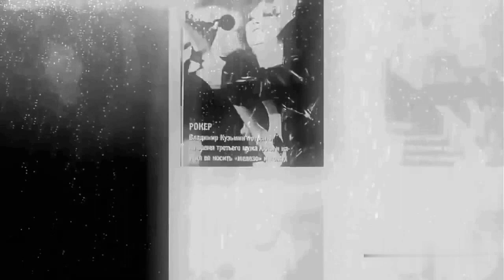Владимир Кузьмин и Алла Пугачева Когда меня ты позовёшь 1988 год (Эксклюзив ранее не выходил)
Эксклюзив ранее не выходил
Авторская работа Александра Кальянова. Раритет! В одном канале поет Алла Пугачева (правый), а в другом Владимир Кузьмин (левый).
Данная запись выходила на ленте, а в эпоху цифры была потеряна. Поскольку никто ее в таком варианте никогда не издавал, вы, возможно, услышите этот вариант в первый..Приятного вам прослушивания !